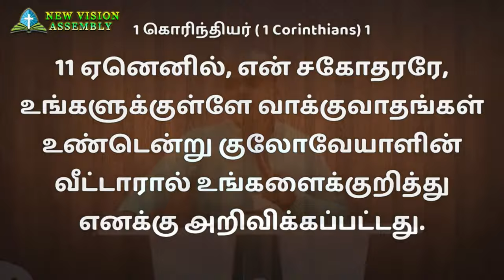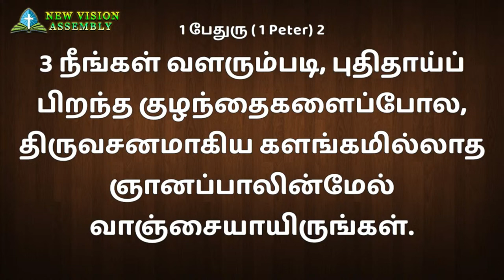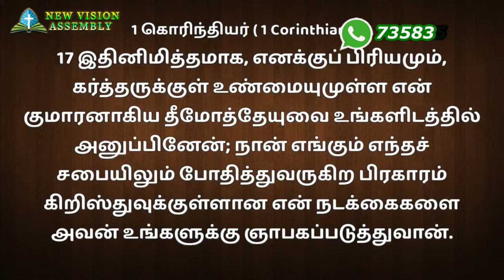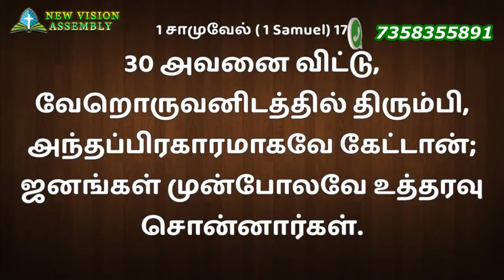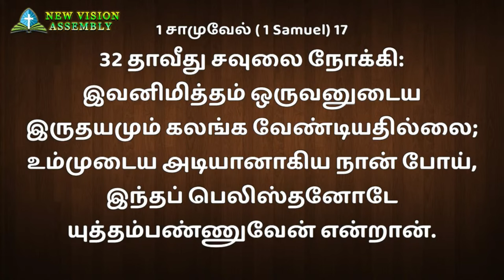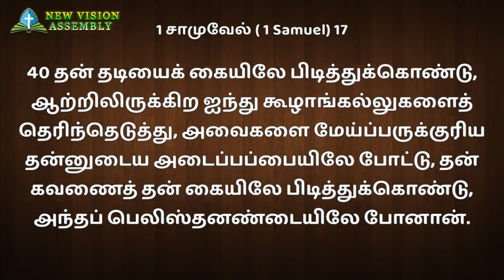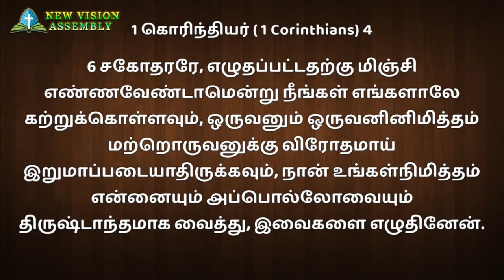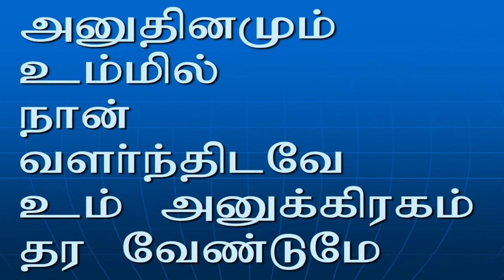தகப்பன்மார் இல்லையே!! / Fathers you have not many!! / Bro John Samuel / Lamp and Light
New Vision Assembly, Chennai
Sunday Service, 25th June
Message: Bro John Samuel, Lamp and Light Ministries